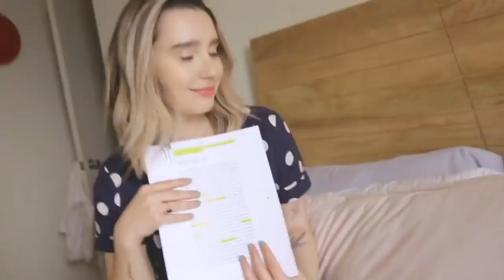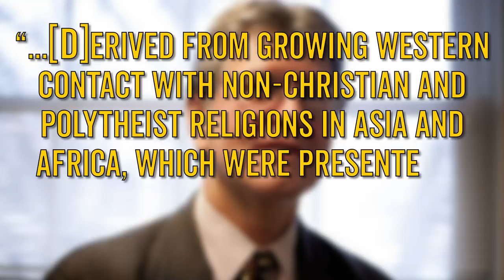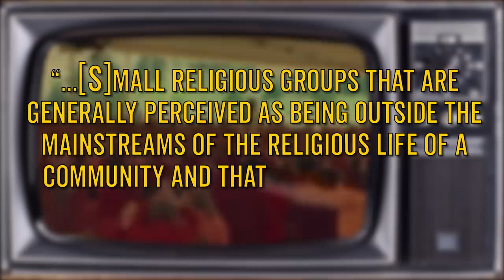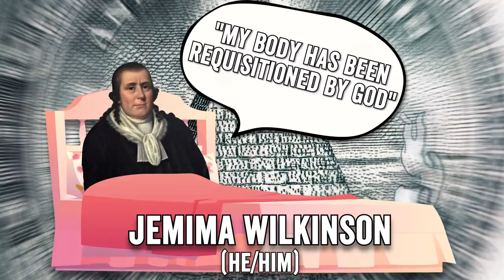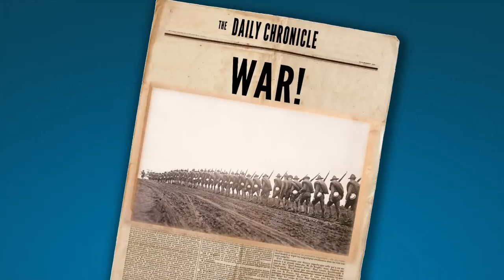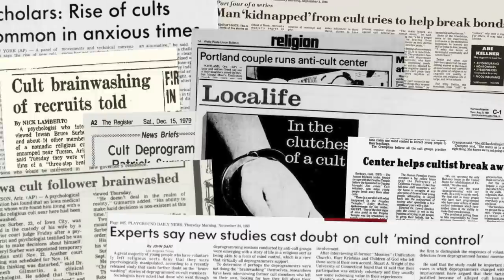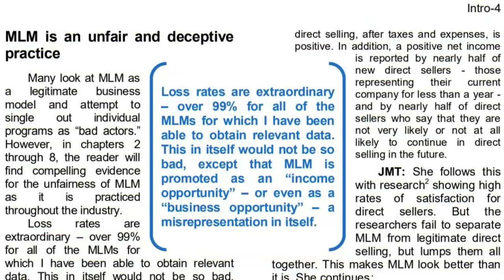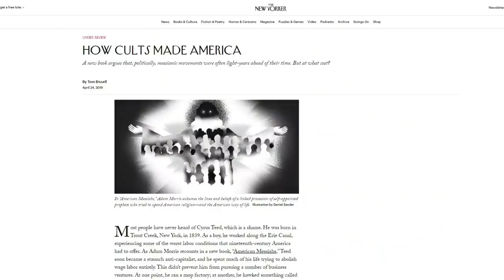Why is Everything a Cult Now?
Cults always be culting.

Cults are central to the cultural zeitgeist, attracting heaps of books, articles and docu-series. But is this obsession with cults new, and what does it say about America at large? We'll explain in this Wisecrack Edition: Why is Everything a Cult Now?

00:00 - Intro
02:51 - What is a Cult
05:26 - The History Of Cults
12:49 - Modern Cults, Media, and MLMs
17:30 - Conclusion

Original Illustrations by J.R. Fleming
Motion Graphics by Jackson Maher
Edited and Additional Animation by Andrew Nishimura
Title card by Amanda Murphy
Produced by Evan Yee
Additional Production Assistance by Olivia Redden & Matias Rubio